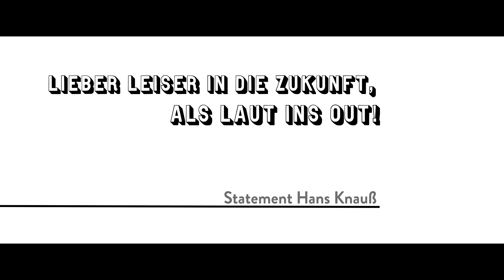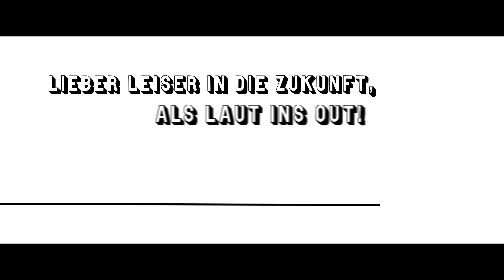Lieber leiser in die Zukunft als laut ins Out - Statement Hans Knauß